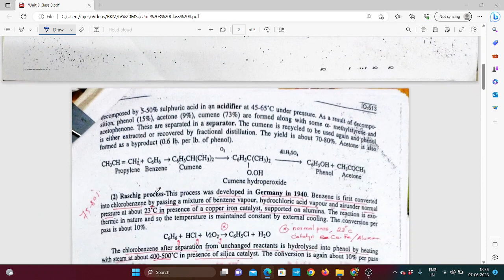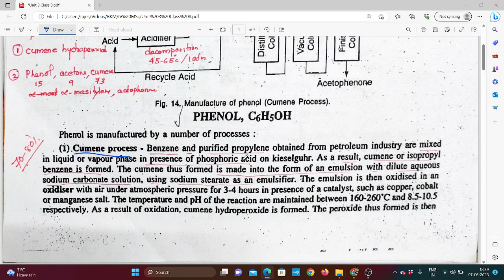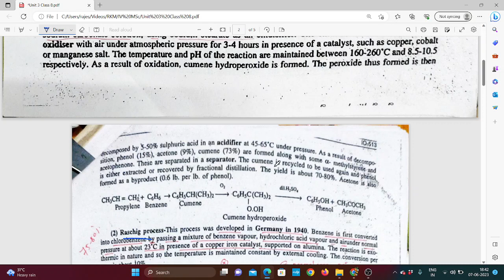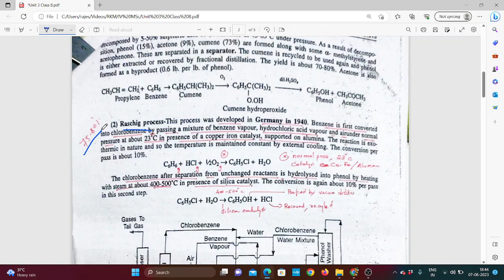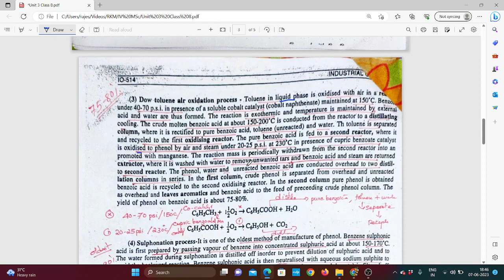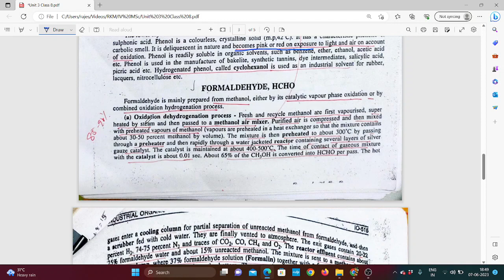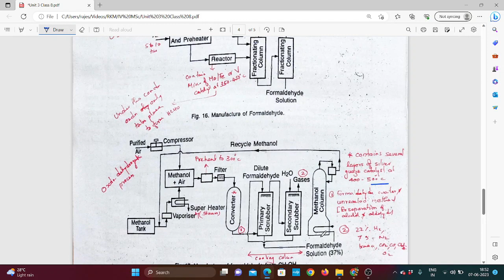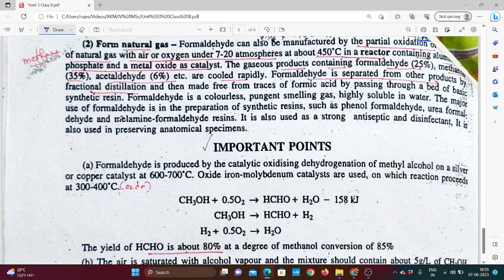Unit 3 Class 8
Petrochemicals - Phenol, Formaldehyde